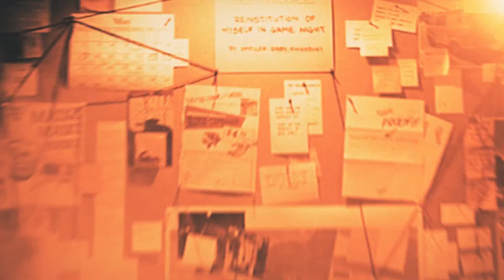double attack pumper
Video from Jamil Tank